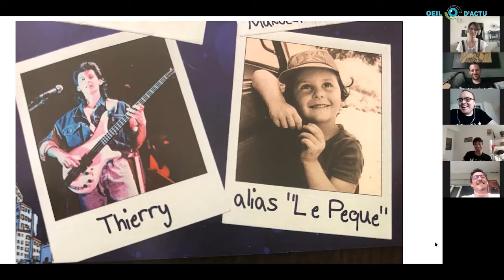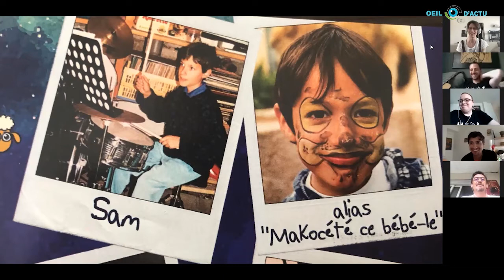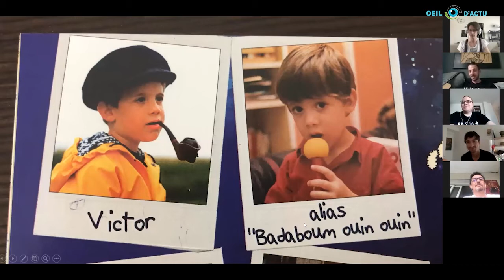interview de The French Touch NZ - partie 2/2 par NIKKO.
-Avez vous des dates après le confinement ?
-Dans quel régions preferez vous venir jouer ?
-Qui est wine ? Pourquoi cette mascotte ?
-Quelques questions aux membres du groupe
-Quel titre conseillez vous à nos spectateurs pour vous découvrir ?
-un petit live ...